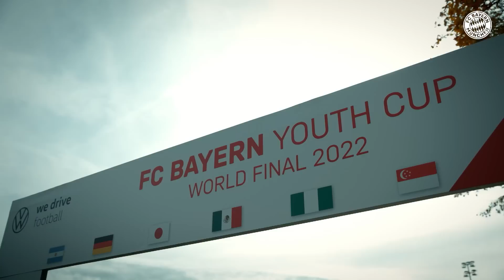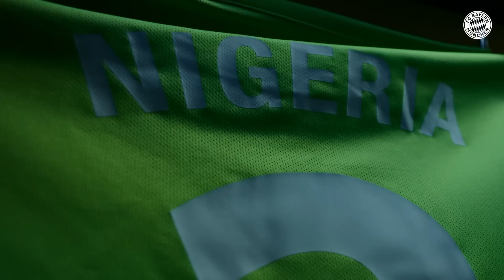The FC Bayern Youth Cup 2022 🌍 | Documentary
The FC Bayern Youth Cup is one aspect of FC Bayern Munich's (inter)national youth and junior development program and aims to pave the way for talented U16 players to turn professional. After successfully competing in selection tournaments in their home countries, the individual players represent their country in the tournament in Munich and gain experience for life. How will the boys perform in the tournament?

► ¿Quieres ver más de Neuer, Müller, Mané y cía?